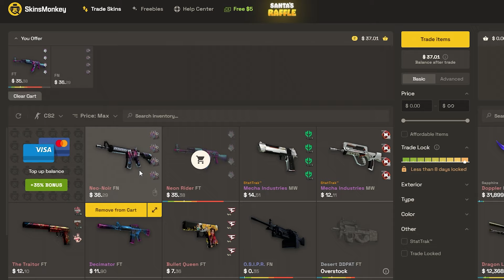A Fundamental Truth About Winning More in CS2...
The reason why we win is a matter of perspective, whether that be because we triumphed over our opponents, or that we merely outlived them, there are varying philosophies about how we come about winning. I, however, think more pessimistically, and I'll explain why through a 8-minute yap session about my own gameplay.